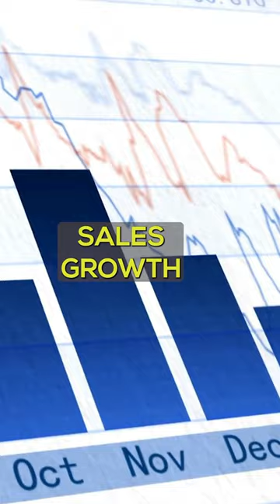The Important Feature Of Inflation